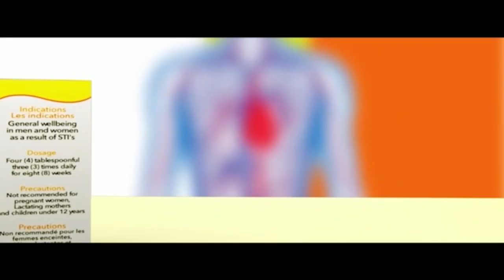3YE WOA ANKA #HE MIGHT BE DESTROYED FOR GOOD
HE MIGHT BE  DESTROYED FOR GOOD